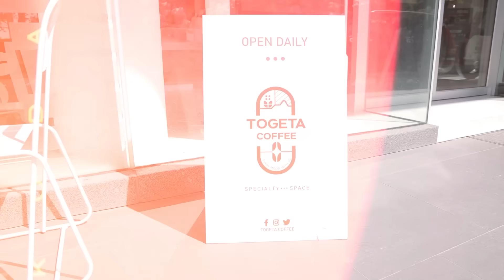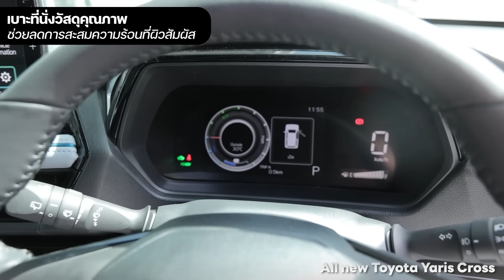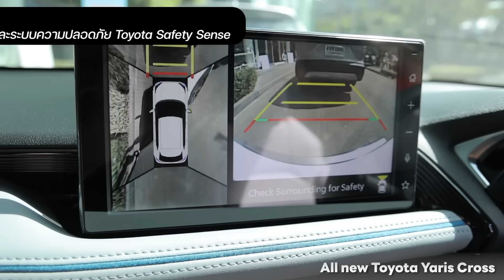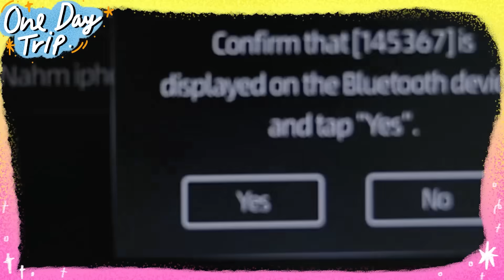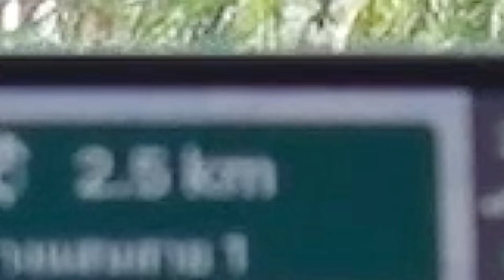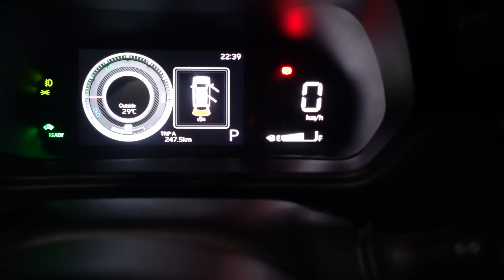ONE DAY TRIP เพื่อนพาขับรถเที่ยวบางแสนโดยที่ไม่มีบริ๊ง!! โลเด็ดพร้อมชาเล้น🤣✨ | Brinkkty (TOYOTA)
สวัสดีค่ะ กลับมาพบกับบริ๊งอีกแล้วนะคะ วันนี้เราจะให้เพื่อนทั้ง 3 คน ตูน เรแกน และสรัน ช่วยไปทำภารกิจที่พัทยาให้หน่อยค่ะ ซึ่งพอบริ๊งไม่ไปด้วย ก็เป็นห่วงความปลอดภัย และความสะดวกสบายของเพื่อนว่าจะไปกันยังไง
เราเลยไปที่ TOYOTA ALIVE SPACE เพื่อเอารถ All new Toyota Yaris Crossให้เพื่อนยืมขับ
โดยที่Toyota Alive Space เป็นสถานที่ที่เปิดให้บุคคลทั่วไปสามารถเข้ามาเยี่ยมชมรถรุ่นต่างๆของโตโยต้าได้ และสามารถมาลอง Test Drive ได้ด้วย
รถคันนี้เป็นเครื่องยนต์และระบบไฮบริด ขุมพลังเครื่องยนต์ 1.5L 2NR-VEX หรือ 4 สูบ ผสานพลังมอเตอร์ไฟฟ้าแบบซิงโครนัสแม่เหล็กถาวร และแบตเตอรี่ ลิเธียมไอออน
ดีไซน์เหมาะกับหนุ่มสาวในเมือง มีความโฉบเฉี่ยว สปอร์ตสไตล์พรีเมียม ภายนอกใช้ธีมการออกแบบ Solid & Dynamic
ดีไซน์ภายในให้ความรู้สึกปลอดโปร่ง กว้างขวาง สบายตาด้วยคอนโซลกลางที่ยาวไปจนถึงฝั่งประตู ในส่วนของ Panoramic Roof หลังคากระจก มาพร้อมม่านบังแดดไฟฟ้า มีเฉพาะในตัวท้อป Premium Luxury
ฝั่งที่นั่งผู้ขับขี่ ถูกออกแบบให้มีลักษณะแบบ Cockpit ทำให้คนขับมีความรู้สึก กระฉับกระเฉง ตัวเบาะคู่หน้า ใช้วัสดุที่มีคุณภาพช่วยลดการสะสมความร้อนที่ผิวสัมผัส
ใครที่อยากได้ เค้ามีทั้งหมด 6 สี
สีขาว Platinum White Pearl
สีดํา Attitude Black Metallic
สีเงิน Metal Stream Metallic
สีเทา Urban Metal
สีแดง Spicy Scarlet
สีนํ้าเงิน Dark Turquoise
และมีทั้งหมด 3 ราคา
HEV Smart : 789,000 Baht
HEV Luxury : 849,000 Baht
HEV Premium Luxury : 899,000 Baht